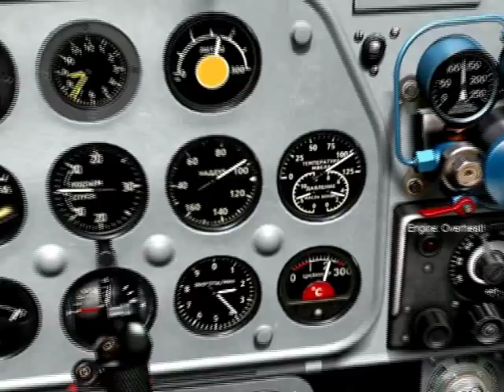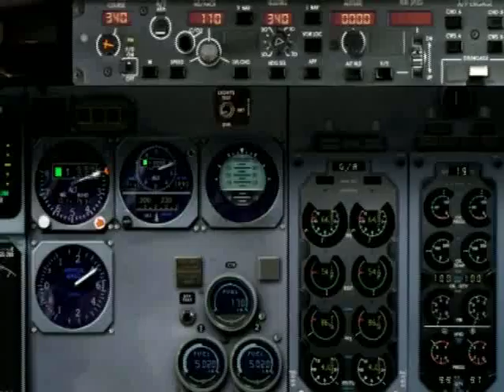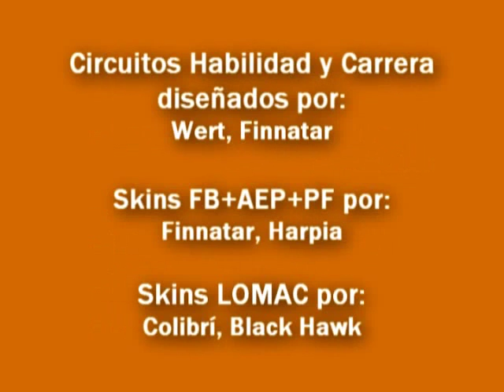1er Campeonato de Vuelo Virtual de Catalunya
Presentación de las modalidades de competición.